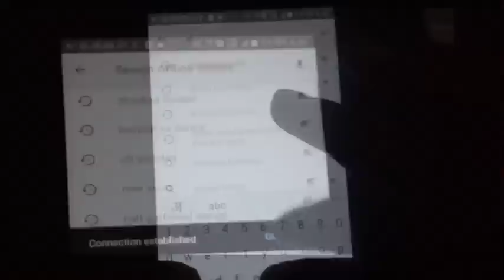भ्रस्टाचार की वजह से 30 करोड़ लोग कंगाल हुए/300 million people became poor because of corruption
CURRUPTION NEWS